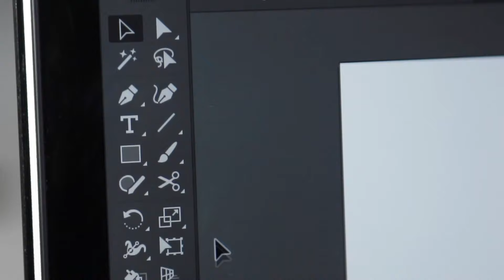Practical Digital Media Training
ADMI offers practical digital media training using the best tools and industry-standard software. Visit our downtown campus today!